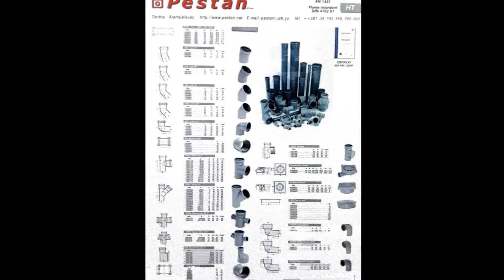2 ANE KOMPANI PLUS